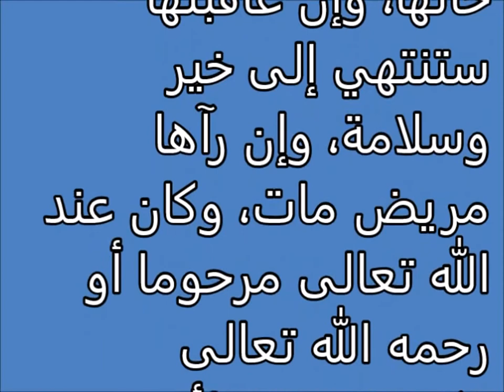تفسير الاحلام أيوب عليه السلام Tafsir ahlam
تفسير,
ابن سيرين,
تفسير احلام ابن سيرين,
تفسير حلم,
تفسير الاحلام للامام الصادق,
مفسر الاحلام,